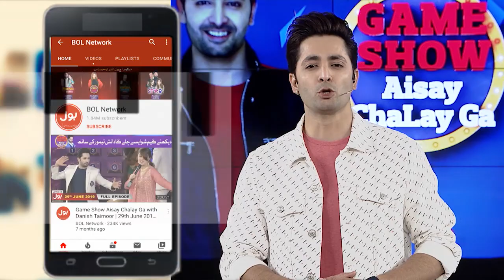Briefcase | Game Show Aisay Chalay Ga League Season 3 | Danish Taimoor Show